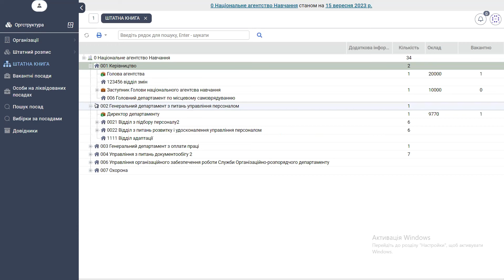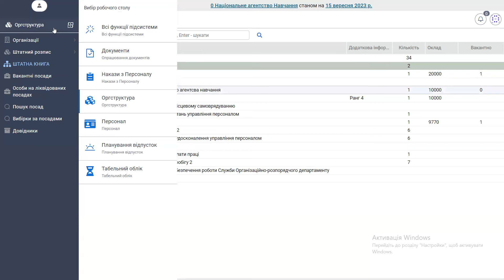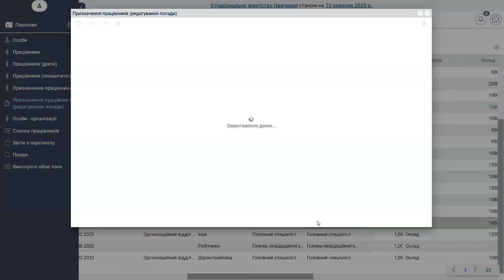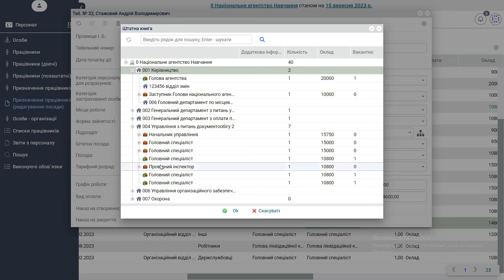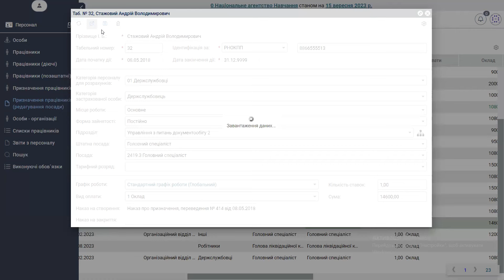HRMIS Відеоінструкція Вибір штатної позиції